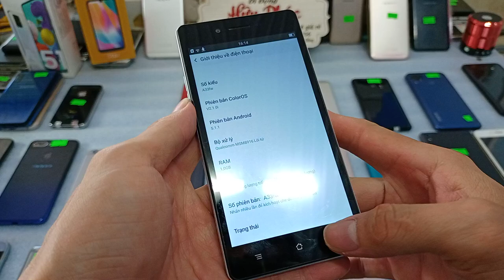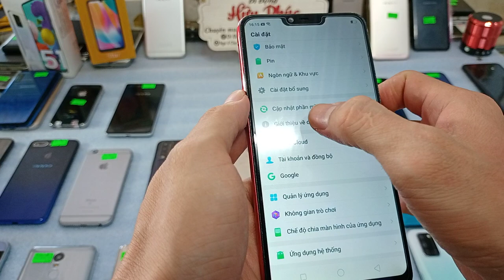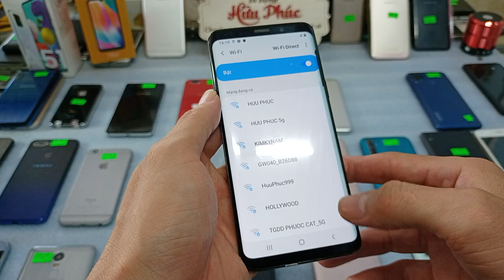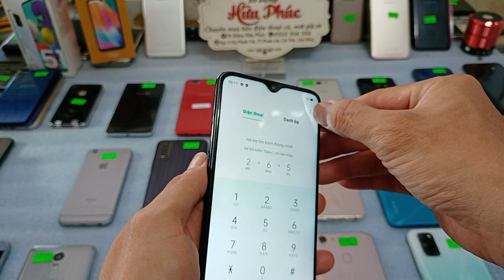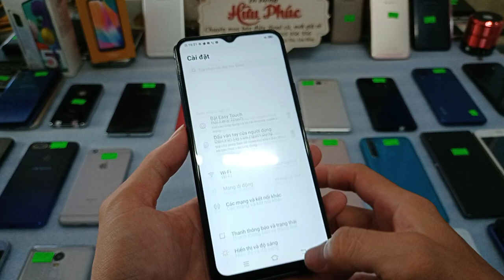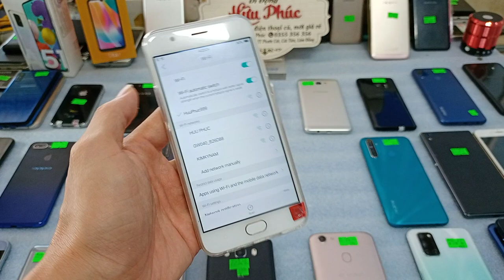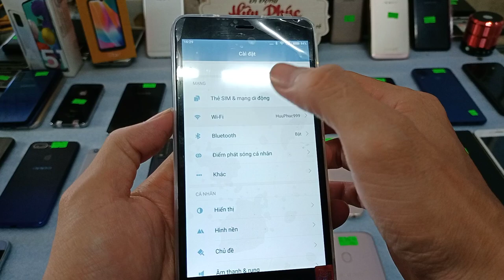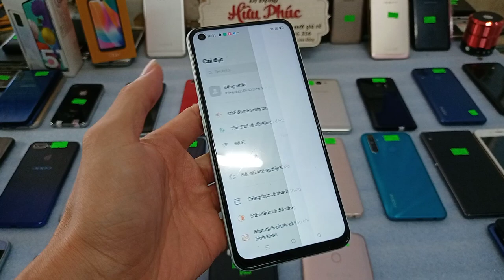11.04.Điên thoại cũ giá rẻ chỉ 690k. Oppo, Samsung, vivo, xiaomi